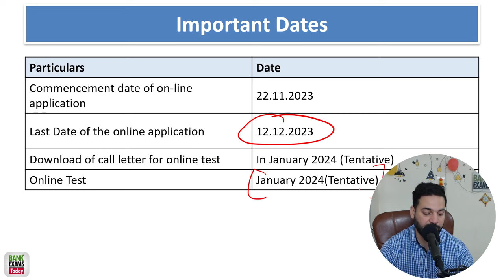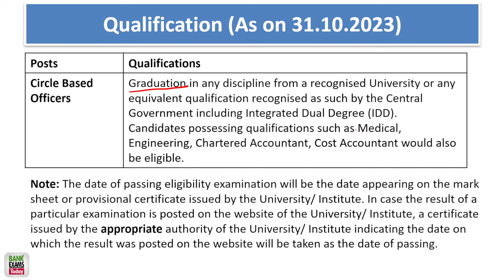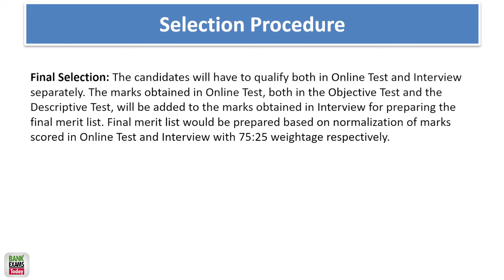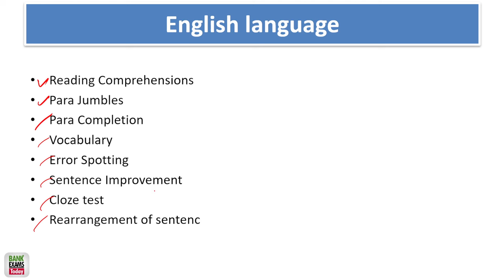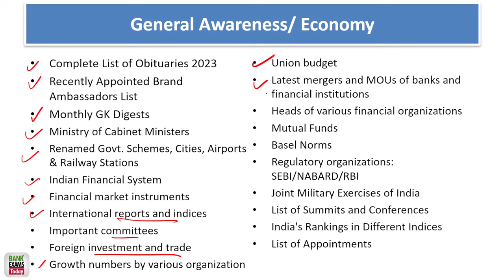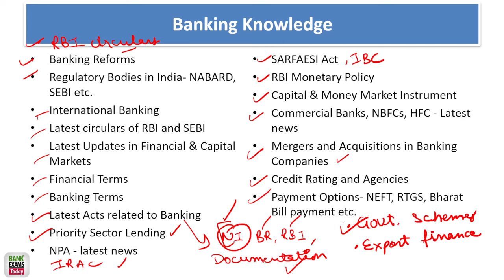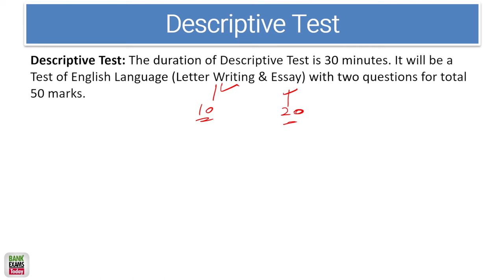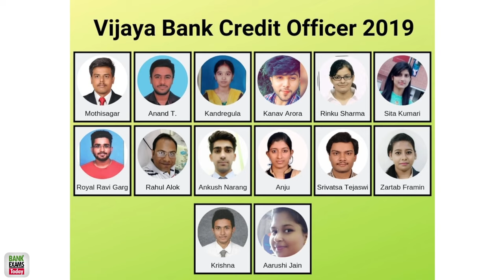SBI CBO Recruitment 2023: Notification Analysis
SBI CBO Recruitment 2023 is a great opportunity for candidates who want to join the State Bank of India as Circle Based Officers. The SBI CBO Notification 2023 was released on 21st November 2023 and the online application process will start from 22nd November 2023 and end on 12th December 2023. The SBI CBO Exam 2023 will be conducted in January 2024. The SBI CBO Vacancy 2023 is 5280, which are distributed among various circles across the country.

The SBI CBO Eligibility Criteria 2023 includes graduation in any discipline from a recognized university, minimum 2 years of experience as an officer in any scheduled commercial bank or any regional rural bank, and local language proficiency of the applied circle. The SBI CBO Salary 2023 is Rs 36,000/- per month, which includes basic pay and other allowances.